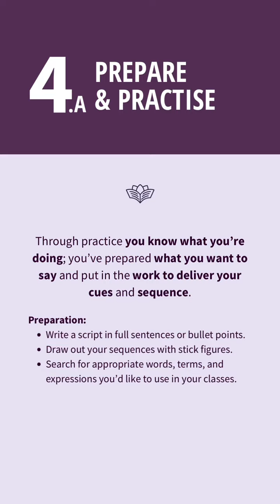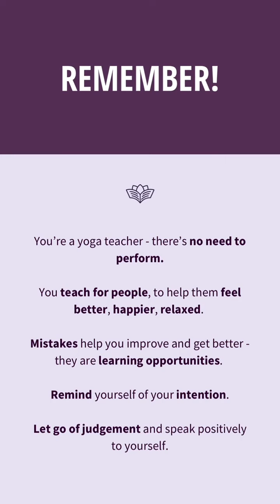How To Feel Less Nervous Teaching Yoga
It’s normal to feel anxious or insecure while learning to teach yoga, ... inability to feel comfortable in your role.

The outcome or progression of your classes may be impacted by your fear of making mistakes, lack of confidence in your knowledge, tendency to overthink, or inability to feel comfortable in that job. Remember that your job as a yoga instructor is to serve your students, not to amuse or impress them.

You serve as a mentor for relaxation, self-discovery, and wellness to make your students feel healthier, more joyous, and more at ease.⁠ ⁠

Instead, concentrate on giving your students a comprehensive experience; be ready for the unexpected; and let go of overthinking.⁠ ⁠💫

I support you in strengthening your teaching abilities and enhancing your language and communication through courses and personalised coaching.⁠ ⁠

At Enga, we support you in strengthening your teaching abilities... through self-paced courses, group programmes, and private coaching.

In October, we start the Teach Yoga in English Journey!⁠ ⁠

A 6 month continuing education programme to help you own your role as a teacher and start your international career!⁠ ⁠

Go to the link in and join the programme!

Course starts 1st of October.